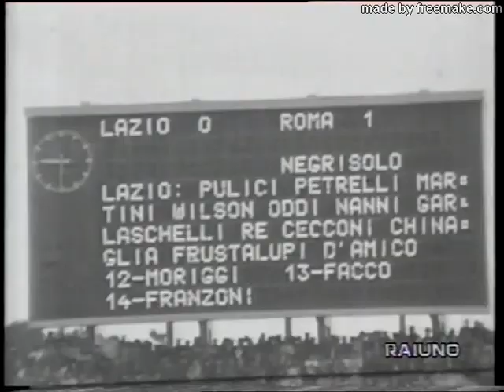Lazio 1973-74 prima parte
Servizi filmati delle partite di campionato